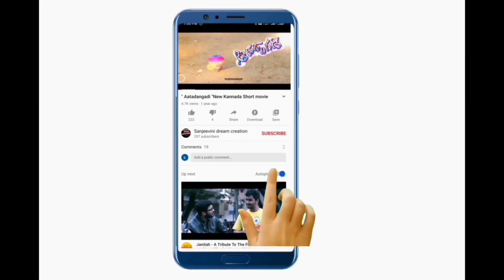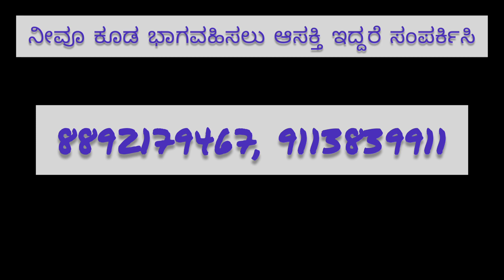Ruthwik in power of dance online dance competition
to participate /ನೀವೂ ಕೂಡ ಭಾಗವಹಿಸಲು ಸಂಪರ್ಕಿಸಿ :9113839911